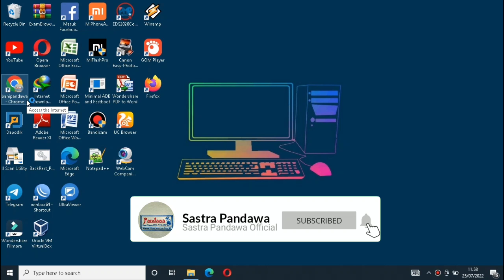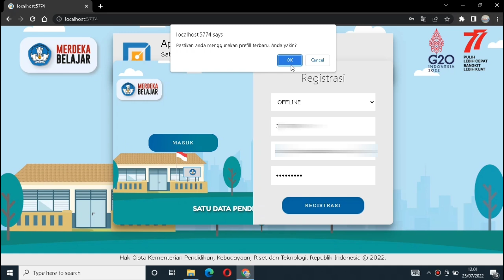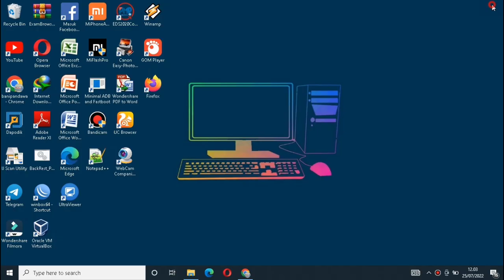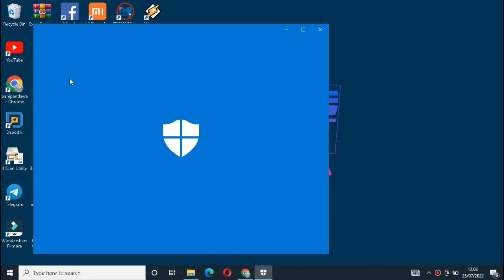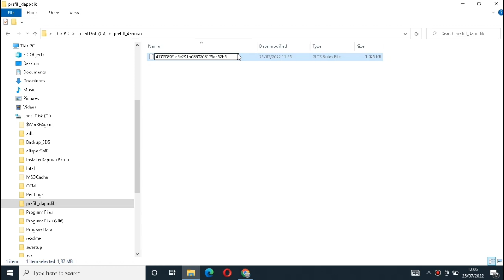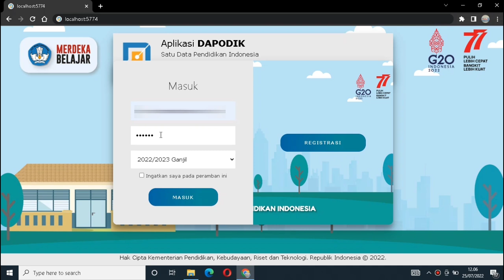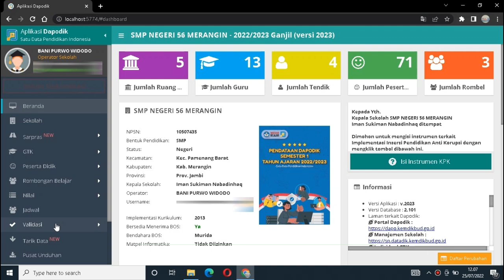CARA MENGATASI PREFILL TIDAK DITEMUKAN SAAT REGISTRASI OFFLINE DAPODIK 2023 - 2023.A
Video Kali ini kita akan berbagi informasi tentang cara mengatasi prefill tidak ditemukan ketika registrasi offline dapodik 2023